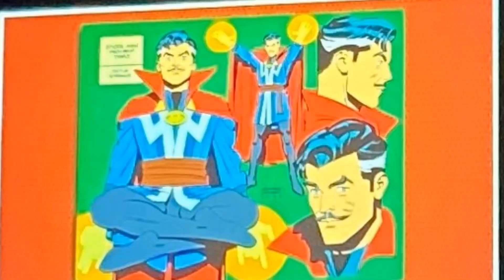SAIU! TUDO DE SPIDER-MAN FRESMAN YEAR NO PAINEL DA MARVEL NA SAN DIEGO COMIC CON 2022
E saiu no painel da Marvel Studios na San Diego Comic Con 2022, tudo sobre o novo desenho do Homem-Aranha, Spider-Man Freshman Year, todas as imagens de Spider-Man Freshman Year, e que esse novo desenho do Homem-Aranha não faz parte do MCU, não será o Homem-Aranha do Tom Holland, na animação do Homem-Aranha Spider-Man Freshman Year no painel da Marvel Studios na San Diego Comic Con 2022.